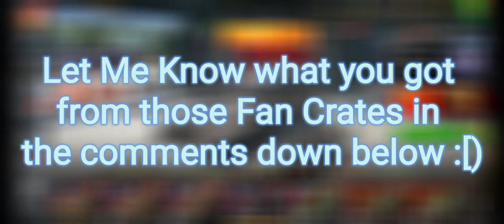Fan Crate Opening #4 | Blitz Masters WoTB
Today was the APAC Blitz Masters Semi Qualifies, GV won against EVG, and tomorrow will be the Semi Finals with RISQ and W1SE whoever wins from that will get to Gran Finals maybe say after tmrw.